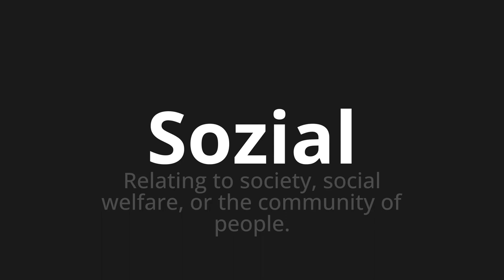How to pronounce Sozial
Master the Pronunciation of 'Sozial which means social' - which means : Relating to Society, Social Welfare, Or the Community of People. 📝 with @PronunciationGerman 🎓🗣️ - [Your Guide to German]

Learn to pronounce 'Sozial' perfectly in German with our easy and engaging tutorial by @PronunciationGerman! 📖📽️ In this comprehensive video, we provide you with native speaker examples 🗣️👂 and phonetic breakdowns 🎵 to ensure you get the pronunciation just right.

How to say Social in German